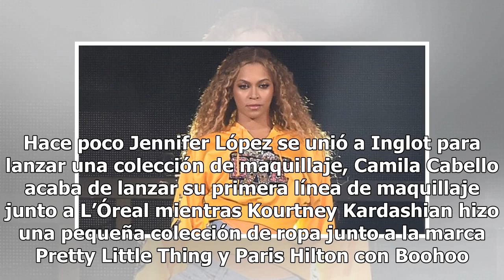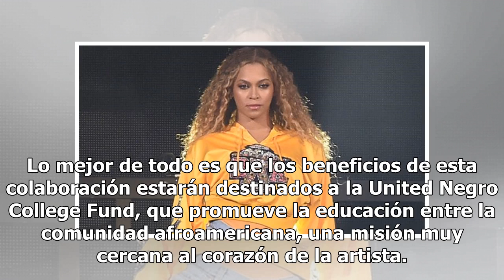Beyoncé se unió a Balmain para lanzar una colección de ropa inspirada en sus looks de Coachella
Son muchas las celebridades que se han animado a unirse a populares marcas para lanzar colecciones de moda o líneas de maquillaje que tienen mucho éxito. Por eso ya se ha h...